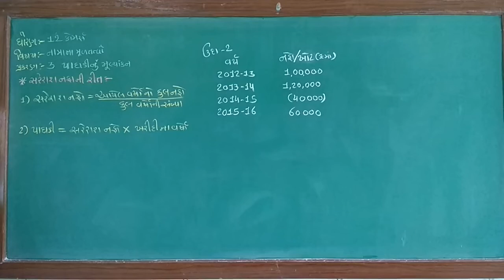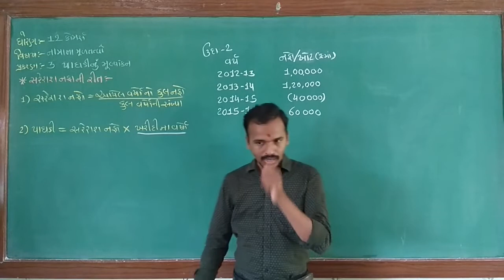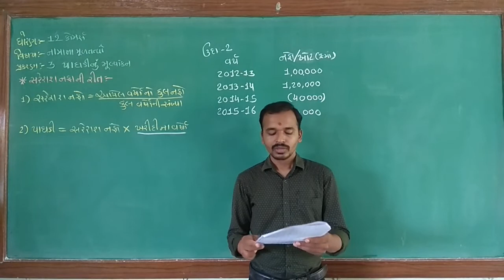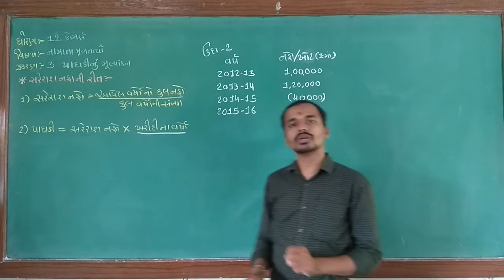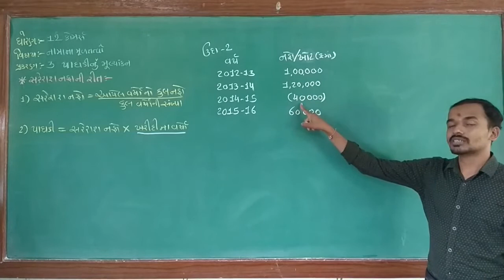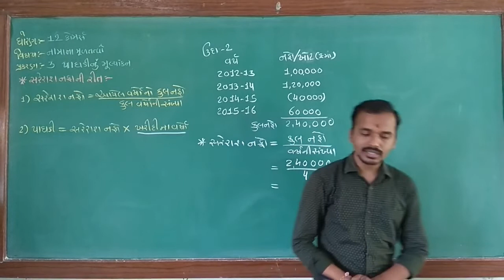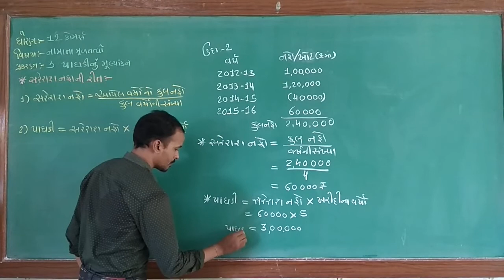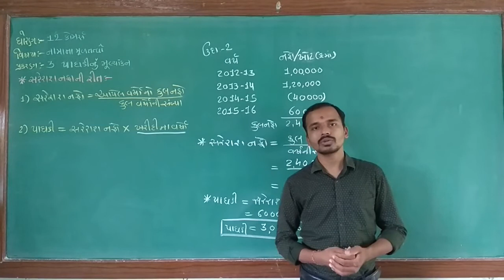STD-12TH COMMERCE GUJ.MED SUB: ACCOUNTANCY CH-3 PAGHDI NU MULYANKAN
SARESAR NAFFA NI RITE PAGHDI NU MULYANKAN